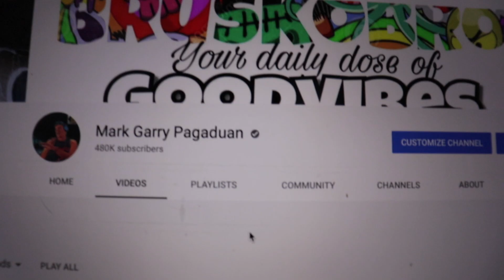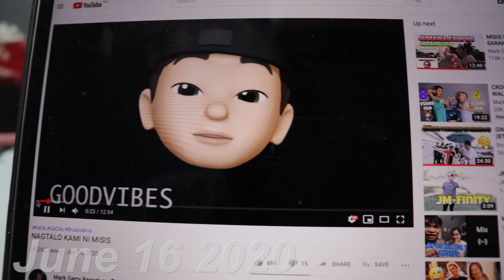DUMATING NA! SURPRISE!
AFTER 1MONTH DUMATING NA!!